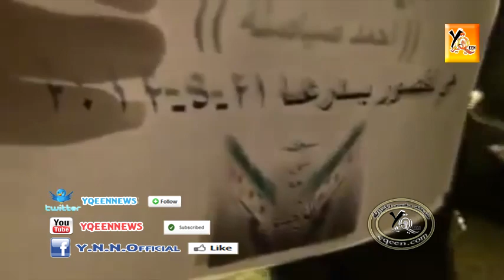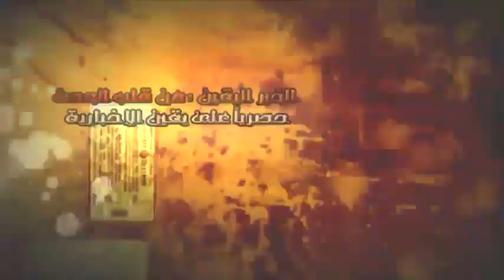مجاهدين سعودين ومصريين سوريا للأنضمام للجيش الحر....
وصول مجاهدين سعودين ومصريين سوريا للأنضمام للجيش الحر. شبكة يقين